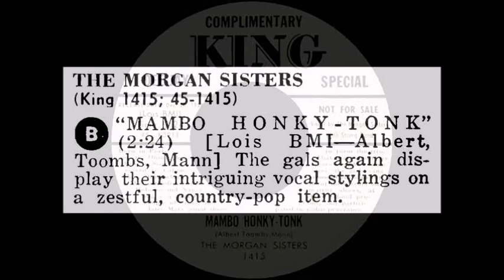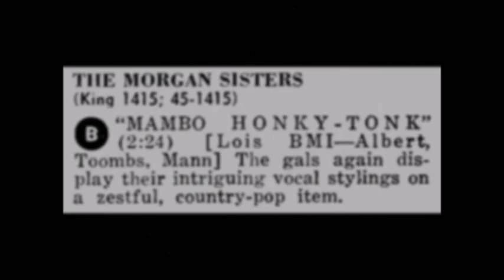THE MORGAN SISTERS - Mambo Honky-Tonk (1954)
50s Hillbilly / Honky-Tonk Bopper / Vocal Trio / Country Pop - King Records 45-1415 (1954)
Written By – Lois Mann, Rudolph Toombs, Shirley Albert.
Country and Pop singing sister's trio from Ohio, U.S.A.
Born in Portsmouth, Ohio, The Morgan Sisters moved to Columbus, Ohio, where they attended school.
Dolores and Nancy sang as a duet for a couple of years, and later Mary joined them to form the trio.
That was in 1948. As youngsters, the girls sang around Columbus for about three years on amateur shows, at clubs, school programs, and participated in radio programs.
In 1951, The Morgan Sisters came to Cincinnati to work at radio station WLW, and also traveled to many of the county fairs throughout the Midwest.
Later they went to Chicago and worked on road shows out of there.
They have appeared on television in Pittsburgh and Cincinnati.